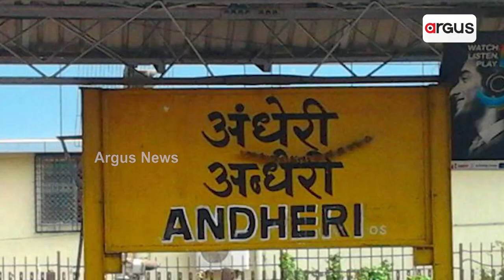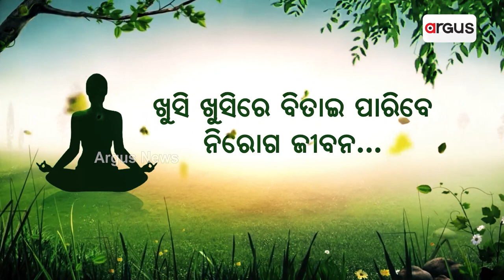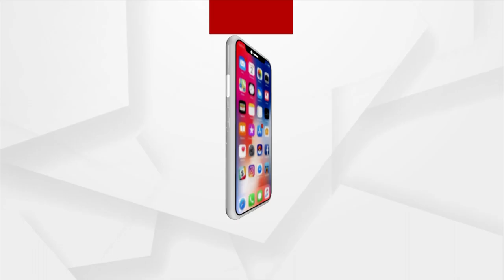Watch The Story Of Dog, Who Travels On Local-Train